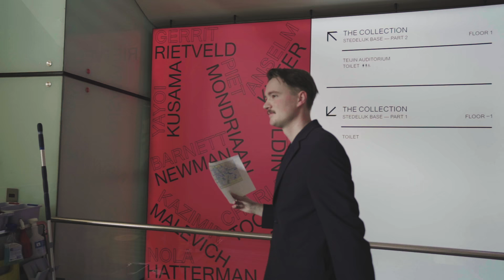Bram & Tom beveiligen museum | Baas voor een Dag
Bram Krikke en Tom van der Weerd zijn natuurlijk baas van de radio, de vraag is of ze dat ook op andere werkplekken kunnen zijn. In ‘Baas voor een Dag’ nemen Bram en Tom de touwtjes in handen van verschillende werkplekken om zo het werkplezier te vergroten. Deze week leiden zij het beveiligingsteam van het Stedelijk Museum.

Baas voor een dag is een productie van Bram Krikke en Top Notch. Mede mogelijk gemaakt door Tempo Team

Video credits:
Concept/creative: Bram Krikke
Camera: Neldrick Martis
Edit: Neldrick Martis
Geluid: David Warringa
Productie: Rik Rampaart

Deze video bevat een betaalde samenwerking met Tempo Team. Deze vermelding is onderdeel van de Social Code: YouTube. Voor meer informatie over deze richtlijnen, ga naar

Welkom op mijn eigen YouTube-kanaal! Wekelijks zal ik hier gaan uploaden. Wil je niks missen van de laatste series?

Joejoe!